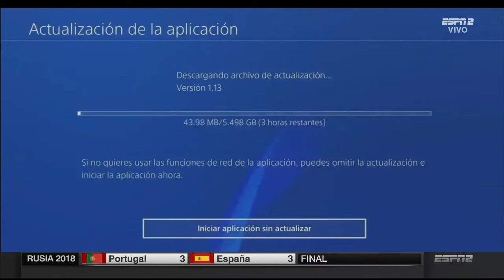ZERO CONTROL TOQUE JUNIO 15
Hoy hablamos de cómo actualizar FIFA 18 a World Cup Russia 2018 en PlayStation 4, Xbox One y Nintendo Switch.

Visita para mayor información de FIFA 18 World Cup Russia 2018.

Toque Mundialista se transmite por ESPN de lunes a domingo a las 7 p. m. y la sección de Zero Control en Toque pasa tres veces a la semana en días variados.